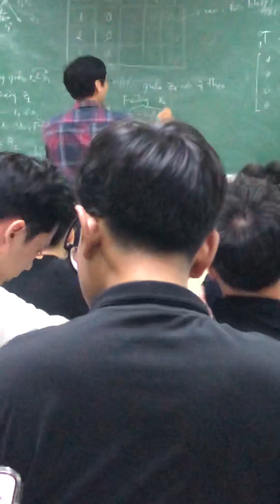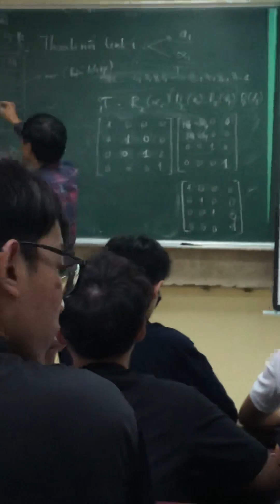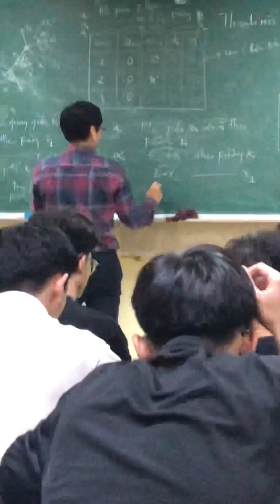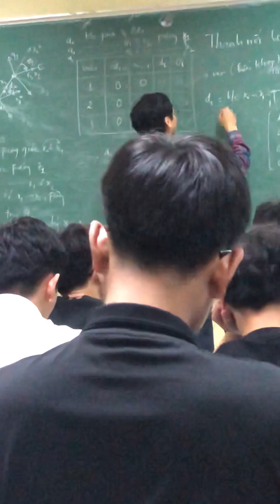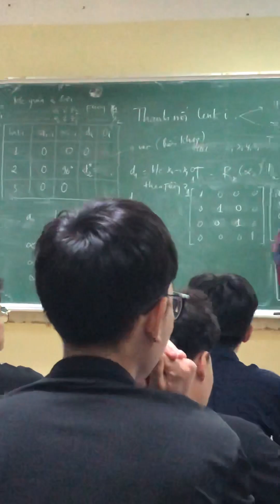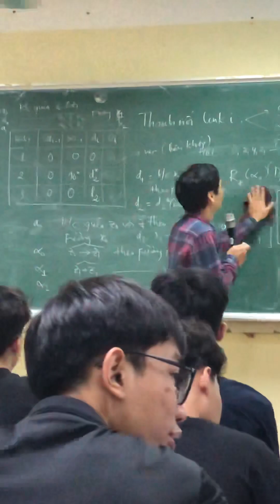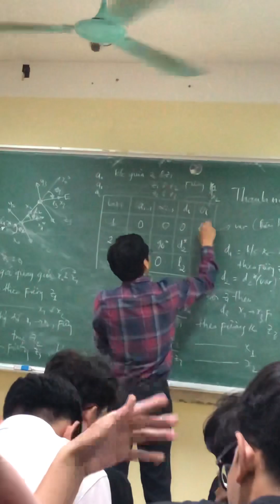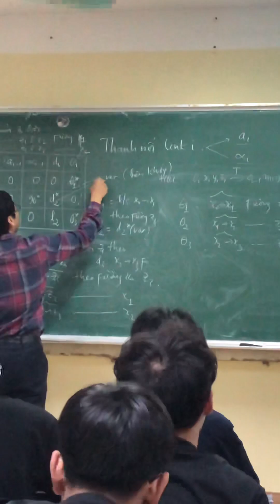23/2 (2) robot